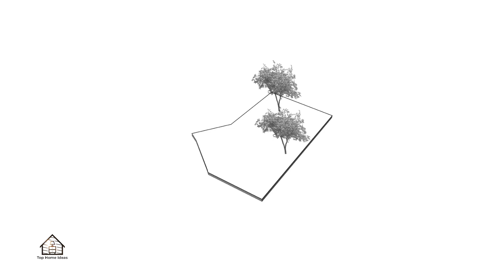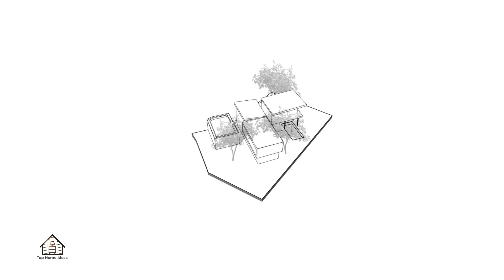Modern House Design With Swimming Pool, Two Floors, Spacious Backyard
Project Name: House Between Trees
• Architecture Firm: a1 arquitectura avanzada / @a1arquitectura.ec
• Principal Architect: Jose Daniel Teran / @jdaniel_teran
• Project Location: Tumbaco – Quito / Ecuador
• Photography: Bicubik / @bicubik.photo
• Design Team: Jose Daniel Teran / Miguel Arboleda / Karen Oquendo
• Collaborators: Alejandro Parreño, Felipe Moya, Mauricio Suasti, Alexis Sampedro, Ariana Urgiles, Melissa Arevalo, Nicole Rojas, Rafael Riofrio
• Interior Styling: Emilia Velastegui / @designerfever_blog